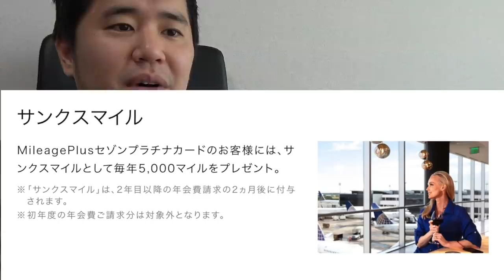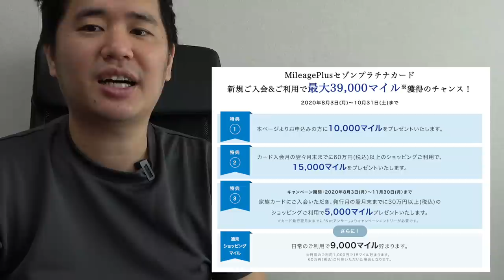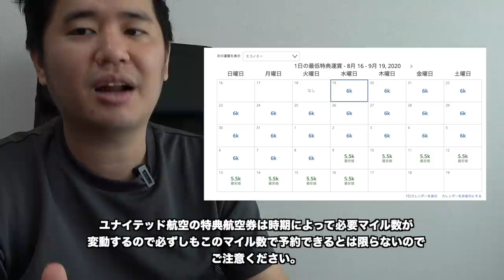MileagePlusセゾンプラチナ・アメリカン・エキスプレス®・カードが誕生！入会キャンペーン、特典を紹介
新たに誕生したMileagePlusプラチナAMEXが2020年8月25日に申し込み開始となりました。今回は入会キャンペーン、特典を動画内で紹介しています。

MileagePlusセゾンプラチナカード（マイレージプラスセゾンプラチナカード）｜入会サイト

ブログ記事：MileagePlusプラチナAMEXが誕生！今なら48,000マイル以上の獲得が狙えます！[PR]

この概要欄にはAmazonや楽天などの広告を貼り付けています。

★問い合わせ先（仕事用）★
※場合によっては返事に時間がかかることがあります。予めご了承ください。

過去に企業とのコラボ動画を以下のページにまとめていますので参考にして頂ければと思います。

一部コメントについては消去、非表示の対応をしております。ご了承ください。
間違って対応している場合もあるので、コメントが反映されない場合、解除するのでTwitterのDMまで連絡お願いします。